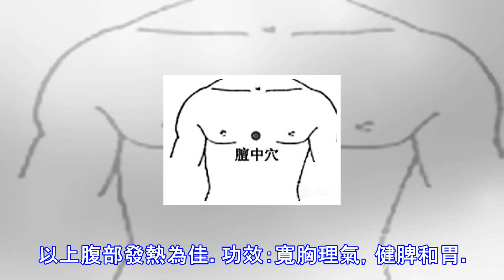睡前按摩9個穴位助你防治冠心病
中醫認為冠心病的發生的主要原因是「氣滯血淤」，同時又與五臟的功能失調有關。冠心病的急性發作對患者的生命構成很大的威脅。其實平時除了要定時服藥外，我們還可以通過按摩手法來防治冠心病?防治冠心病的具體按摩步驟：1、預備坐姿冠心病患者取坐位，腰稍微挺直，雙腳平放、與肩同寬，左手掌心與右手背重疊，輕輕放在小腹部，雙目平視微閉，呼吸要調勻，全身放鬆，先靜坐1～2分鐘。2、按揉大椎穴患者將右手中指指腹放於大椎穴上，食指、無名指、小指等附於穴位旁，適當用力按揉約0.5到1分鐘。大椎穴的功效：振奮陽氣，通絡鎮痛。3、拿捏肩井穴患者用一隻手的拇指與食指、中指對合用力拿捏對側肩井0.5到1分鐘。雙肩交替進行。肩井...